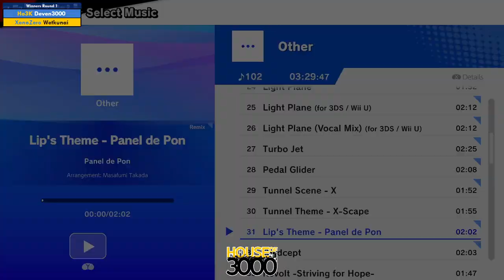BoMBS 154 Winners Round 1 Deven3000 vs Wetkunai